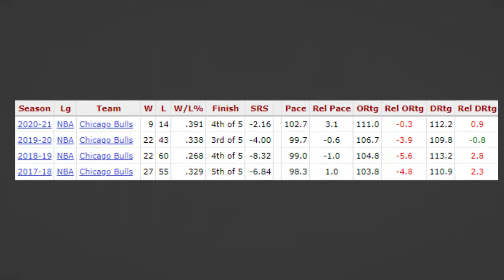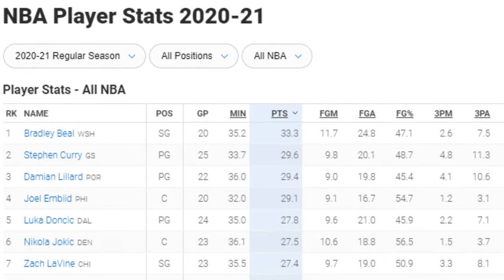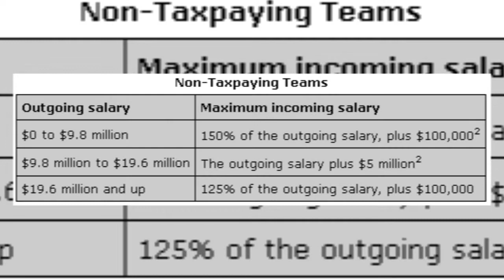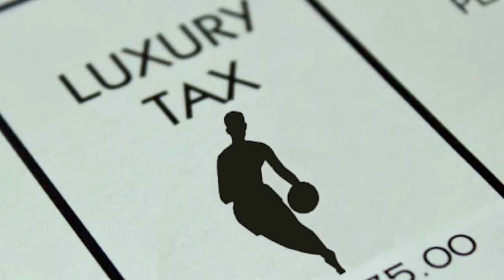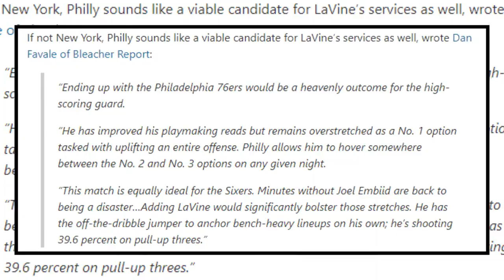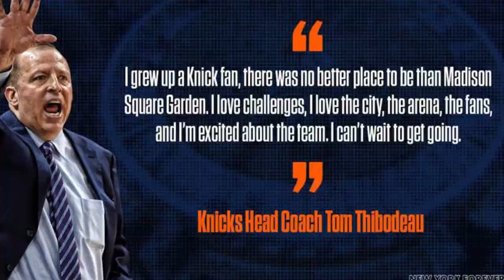Should the Chicago Bulls trade Zach Lavine to the Knicks, Lakers, Nuggets, or 76ers?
What NBA team should trade for Zach LaVine?